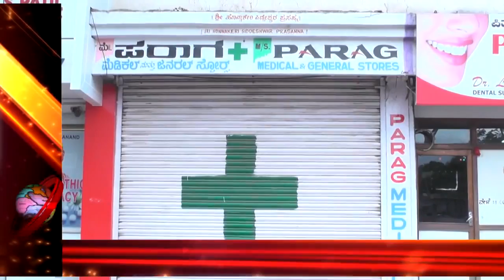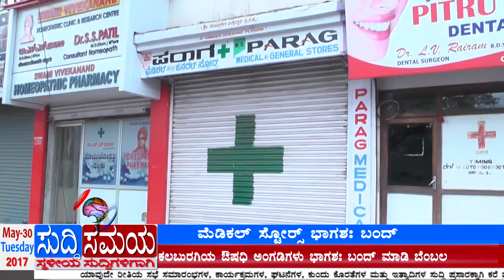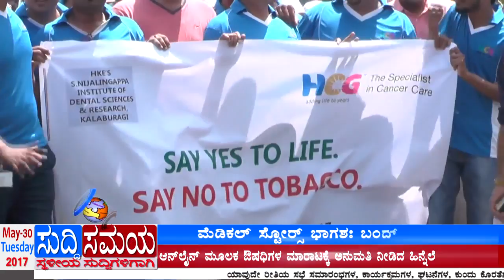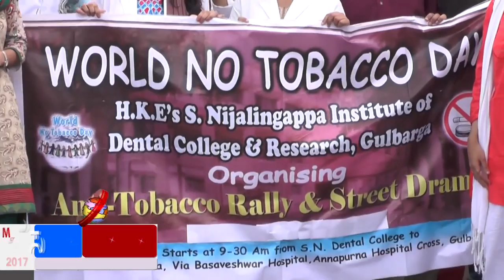SUDDI SAMAYA 30 MAY 2017